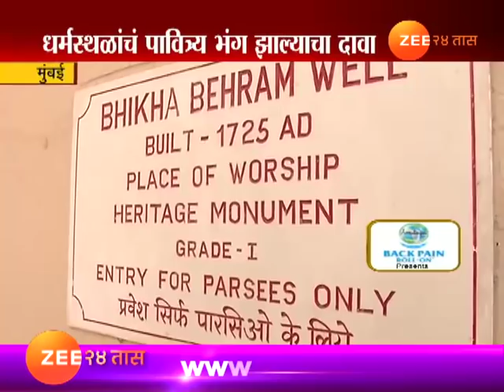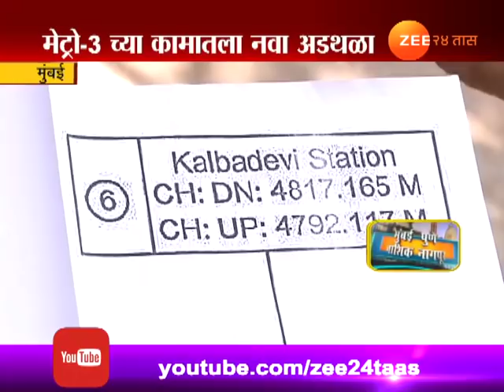मुंबई | पारशी समाजाचा मेट्रो ३ ला विरोध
Mumbai | Parsi Community Oppose Metro 3 Project